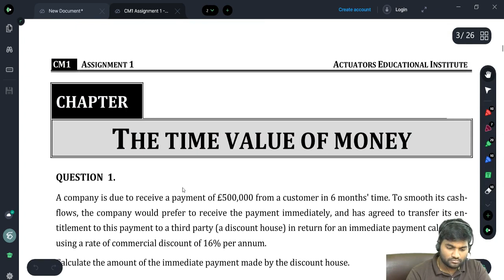CM1: Actuarial Mathematics | Orientation & TVM Class 1 | By CA Praveen Patwari | IFoA | IAI